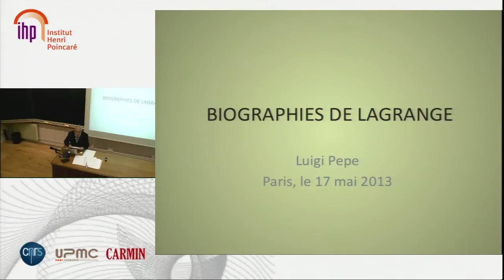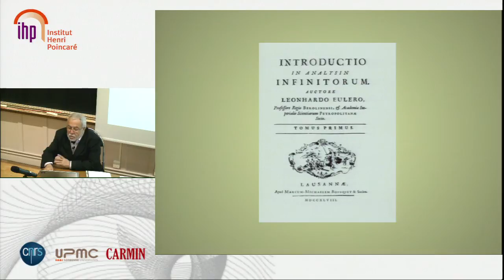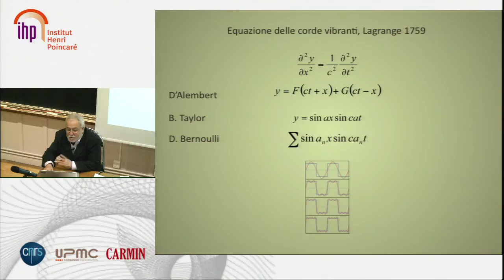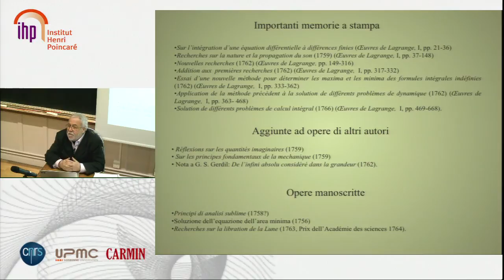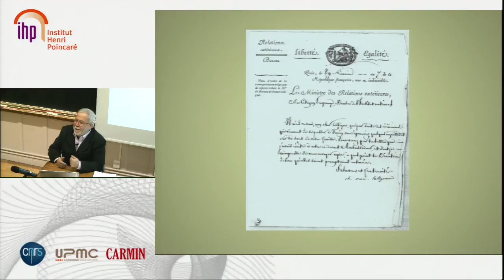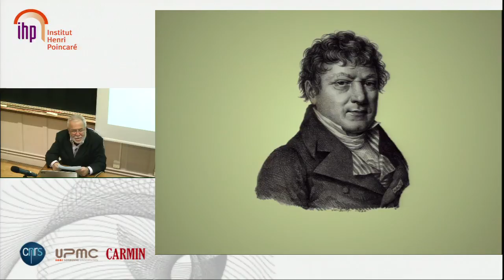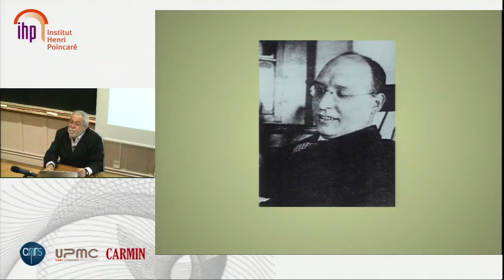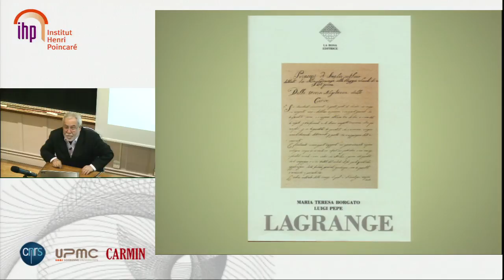Luigi Pepe, "Les recherches sur les biographies de Lagrange"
Luigi Pepe rappelle d'abord les trois grandes étapes de la vie de Lagrange, à Turin, Berlin et Paris. Il présente ensuite une périodisation des travaux biographiques concernant Lagrange, depuis la mort de celui-ci, et souligne l'importance des documents ainsi accumulés grâce, notamment, dans la dernière période, à ses recherches et à celles de Maria Teresa Borgato.